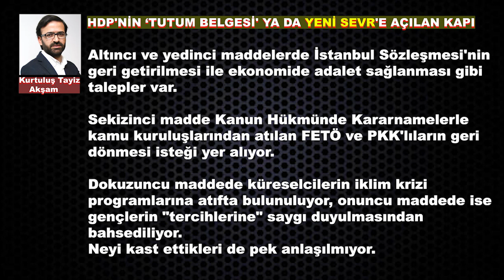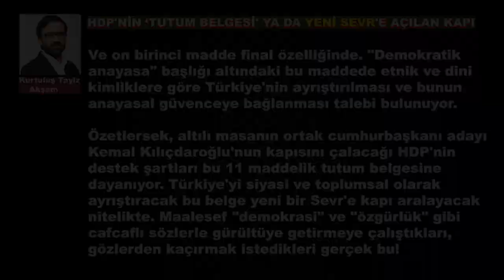kurtuluştayiz HDP'NİN ‘TUTUM BELGESİ' YA DA YENİ SEVR'E AÇILAN KAPI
HDP'NİN ‘TUTUM BELGESİ' YA DA YENİ SEVR'E AÇILAN KAPI
Altılı masanın ortak cumhurbaşkanı adayı Kemal Kılıçdaroğlu destek istemek için bugün yarın HDP'nin kapısını çalacak. Görüşmeler HDP'nin açıkladığı 11 maddelik "tutum belgesi" üzerinden yürüyecek.

Peki HDP'nin tutum belgesinde neler var?

Birinci madde "demokrasi" başlığı altında "yerel yönetimlere yetki ve kaynak devrini" içeriyor. Kulağa gayet hoş geliyor. Mevcut yönetim yetkisini yetersiz bulan HDP, bir tür "özerk" yönetim talep ediyor.